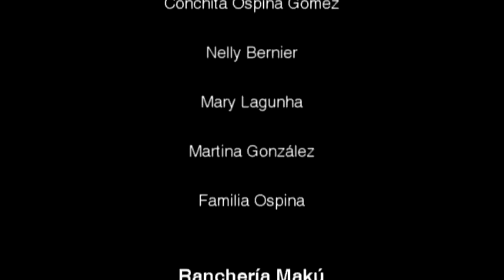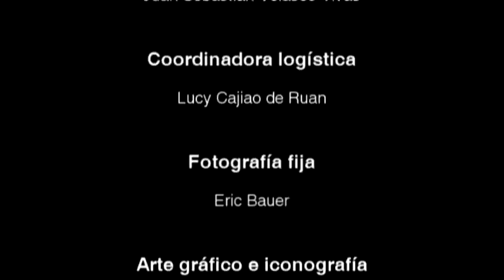Lenguaje creativo de etnias indigenas de Colombia: Pueblo Wayúu.